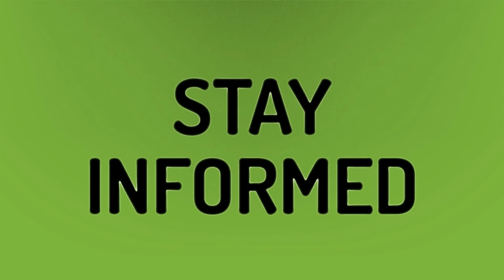Who is more famous in BTS?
Bts On Mv • Who is more famous in BTS?